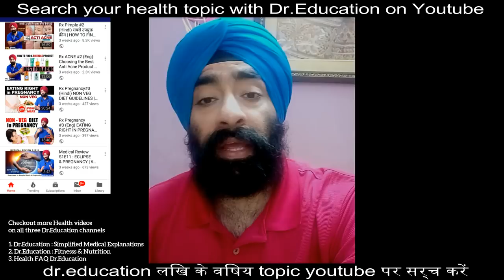Quick Tip | Your LOW SEX-DRIVE may be due to Thyroid problems | Dr.Education (Hindi)